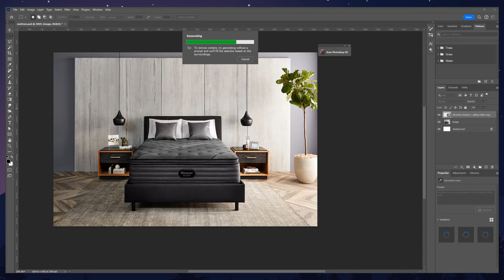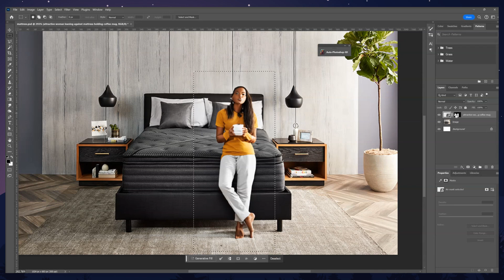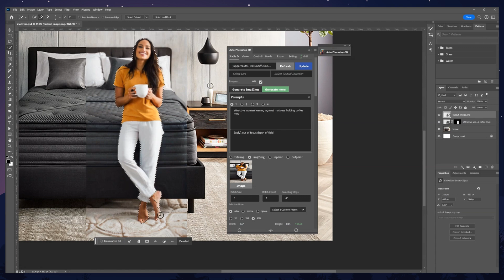Using Stable Diffusion to Improve Photoshop's Generative Fill Output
Generative fill is a powerful tool within Photoshop, but even the latest version (5/2024) provides mushy results and distorted faces and objects.  That said, Generative Fill generates great shadows and recognizes spatial relationships  very well.

Here I use Stable Diffusion the Auto Stable Diffusion plugin to regenerate Generative Fill output, to get a better outcome.

Why not just use Stable Diffusion to generate in the first place?  Stable Diffusion models don't do "inpainting" (aka generative fill) as well as Photoshop. So we use Photoshop to generate the draft and Stable Diffusion to finish, masking the results in.